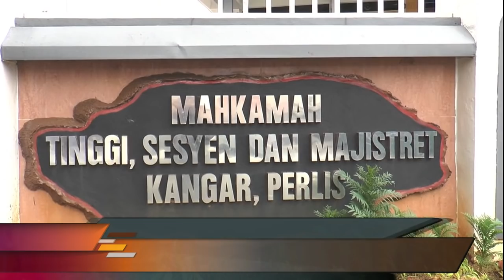“性交方能驱除邪灵” 继父诱奸未成年继女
玻璃市一名男子色心大起，竟然用驱邪当借口，两度诱奸15岁继女，如今在乱伦罪名下延扣助查。在同一个法庭，也有一对夫妻因为在洗衣店偷衣服同样延长扣留。